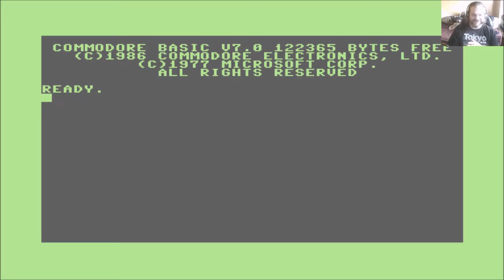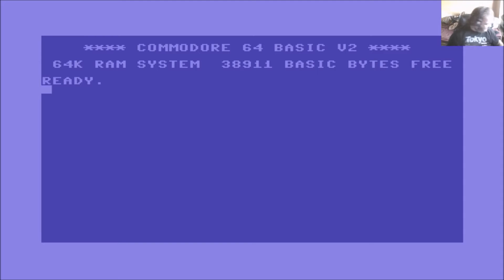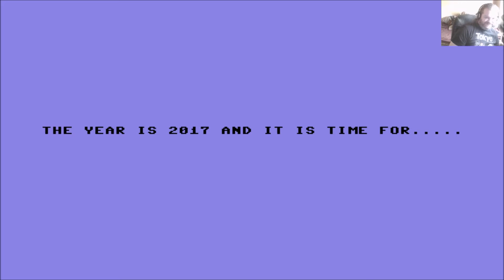Lukozer Retro Game Review 420 - Lukozer Wars - Commodore 64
My review of the Commodore 64 game Lukozer Wars, written by Andrew Layden in 2017. Yes another C64 game written in 2017, this game features yours truly as the main protagonist... What more could you want from a C64 game??

NOTE: The distortion in my narration is back as the Shadowplay issue has still not been fixed.